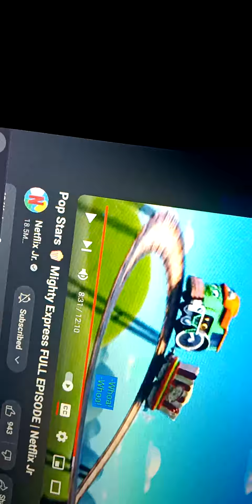Screaming Like A Sounds The Other Trains Kinda Roller Coasters At Silver Dollar City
Screaming Like A Sounds The Other Trains Kinda Roller Coasters At Silver Dollar City  Old Time Christmas Powder Keg S&S Roller Coaster
Such Screaming The Other Buses
Tayo Rogi Lani Gani Citu Hannah Heart Peanut Trammy Tony Long Big Rookie and Pat Frank and Alice Air Jay Speed And Shine Kinder Nuri Iracha Bubba Champ Ractor Nana Cooku Other Strong heavy Vehicles
Billy Poco Max Chris Other Blue Rescue
Strong Riki Reiki Khan Twit Kinda Roller Coaster Powder Keg S&S Roller Coaster At Night Silver Dollar City Old Time Christmas 0:00
Then Two Trains Faye Nico Screaming Kinda Roller Coaster Powder Keg S&S Roller Coaster At Night Silver Dollar City Old Time Christmas 0:01
Nico He Held Onto Just Daringtion Helmet Whoa Kinda Roller Coaster
Powder Keg S&S  Roller Coaster At Night Silver Dollar City Old Time Christmas 0:02
Xing Xing She Held Onto Just Starla Face Screaming Kinda Roller Coaster
Powder Keg S&S Roller Coaster At Night Silver Dollar City Old Time Christmas
0:03
Powder Keg S&S  Roller Coaster At Night Silver Dollar City Old Time Christmas 0:04
Faye She Held Onto Just Starla Tires Treads
Whoa Kinda Roller Coaster
Powder Keg S&S  Roller Coaster At Night Silver Dollar City Old Time Christmas 0:05
Then Two Faye Nico Whoa Kinda Roller Coaster
 Silver Dollar City Old Time Christmas 0:06
Filcker Held Onto Just Starla Face Screaming Kinda Roller Coaster Powder Keg S&S Roller
Screaming The Other Trains Titipo Titipo Genie Diesel Xing Xing Fix Lift Manny And Berny Loco Eirc Jenny Teo Mr Herb 0:07
Screaming The Other Trains Mighty Express Freight Nate Max Nico Liza Mechanic Milo Build it Brock Resuce Red Farmer Faye Filcker People Mover Penny Mandy Mail Kinda Roller Coaster
Powder Keg S&S Roller Coaster At Night Silver Dollar City Old Time Christmas 0:08
Screaming The Other Trains
Titipo Titipo Genie Diesel Xing Xing Fix Lift Manny And Berny Loco Eirc Jenny Teo Mr Herb Kinda Roller Coaster
Powder Keg S&S Roller Coaster At Night Silver Dollar City Old Time Christmas 0:09
Screaming such The Other Buses
Tayo Rogi Lani Gani Citu Hannah Heart Peanut Trammy Tony Long Big Rookie And Pat Frank And Alice Air Jay Speed And Shine Kinder Nuri Iracha Bubba
Other Country side Vehicles
Champ Ractor Nana Cooku
Other Strong Heavy Vehicles
Billy Poco Max Chris
Other Blue Rescue Team
Strong Riki Reiki Khan Twit Kinda Roller Coaster Powder Keg S&S Roller Coaster At Night Silver Dollar City Old Time Christmas 0:10
Faye She Held Onto Just Starla Tires Treads uh-oh Kinda Roller Coaster
Powder Keg S&S  Roller Coaster At Night Silver Dollar City Old Time Christmas 0:13
Powder Keg S&S  Roller Coaster At Night
Nico He Held Onto Just Daringtion Helmet Screaming Kinda Roller Coaster
Powder Keg S&S At Night Silver Dollar City Old Time Christmas 0:14
Screaming The Other Monster Machines Blaze And AJ Stripes Starla Daringtion Zeg Crusher Pickle Watts And Gabby Kinda Roller Coaster Powder Keg S&S Roller Coaster At Night Silver Dollar City Old Time Christmas 0:15
Powder Keg S&S Roller Coaster At Night Silver Dollar City Old Time Christmas 0:47
Powder Keg S&S Roller Coaster At Night Silver Dollar City Old Time Christmas 0:48
Powder Keg S&S Roller Coaster At Night Silver Dollar City Old Time Christmas 0:49
Tayo Rogi Lani Gani Citu Hannah Heart Peanut Trammy Tony Long Big Rookie and Pat Frank and Alice Air 0:50
Time Christmas 1:00
Powder Keg S&S Roller Coaster At Night Silver Dollar City Old Time Christmas 1:03
Powder Keg S&S Roller Coaster At Night Silver Dollar City Old Time Christmas 1:04
Faye She Held Onto Just Starla Tires Treads Whoa Kinda Roller Coaster
Powder Keg S&S  Roller Coaster At Night Silver Dollar City Old Time Christmas 1:05
Powder Keg S&S  Roller Coaster At Night Silver Dollar City Old Time Christmas 1:06
Kahn He Held Onto Just Daringtion Helmet Southing Kinda Roller Coaster
Powder Keg S&S Roller Coaster At Night Silver Dollar City Old Time Christmas 1:20
Powder Keg S&S  Roller Coaster At Night Silver Dollar City Old Time Christmas 1:21